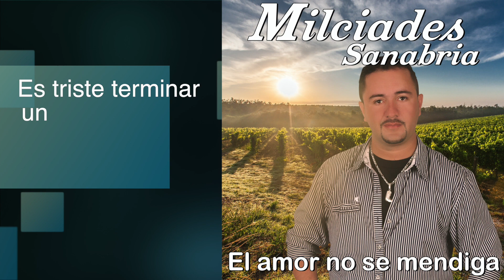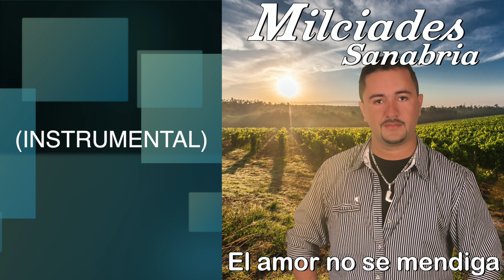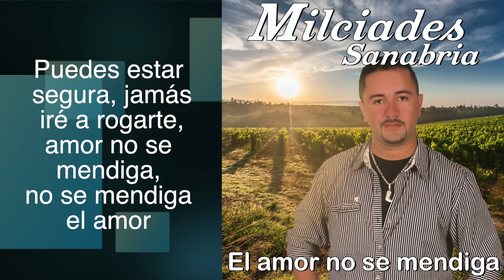MILCIADES SANABRIA - EL AMOR NO SE MENDIGA